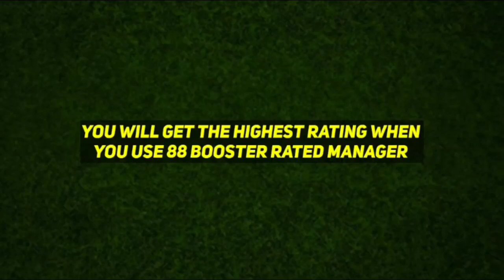How To Train Arsenal Pack Rice In Efootball 2025 | Arsenal Rice Training